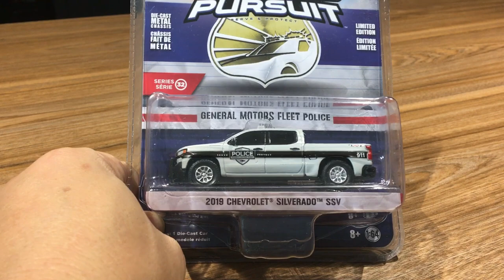1/64 Greenlight general motor fleet police Silverado